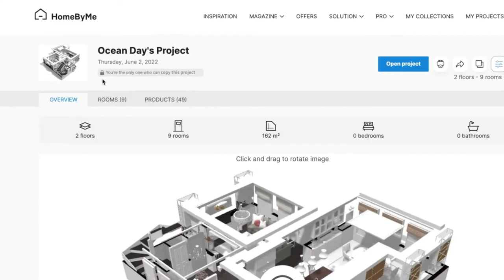Discover our new Unlimited + subscription: unlimited 4K images and more !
Passionate about interior design ? Want to imagine your future interiors with an easy-to-use 3D house plan solution ? Discover in this video our new Unlimited + subscription!

For only €49 per month, enjoy the latest HomeByMe features :
- beautiful realistic 4K AND unlimited renderings of your future interiors
- priority customer support
- and many more advantages to discover on our website !

Do you want to make your own interior design project, easily and for free? Discover our powerful 3D Home design solution!